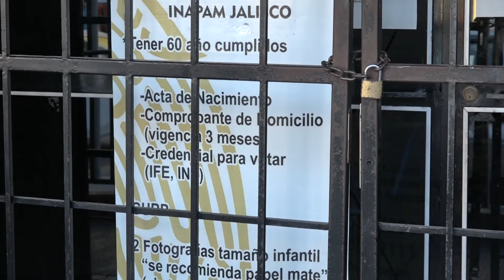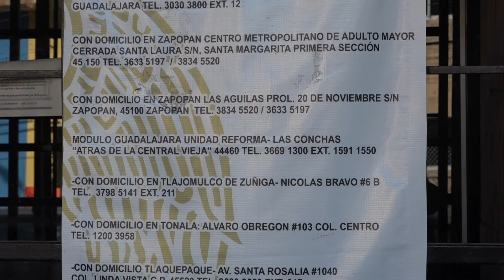Cierra INAPAM sus instalaciones hasta nuevo aviso